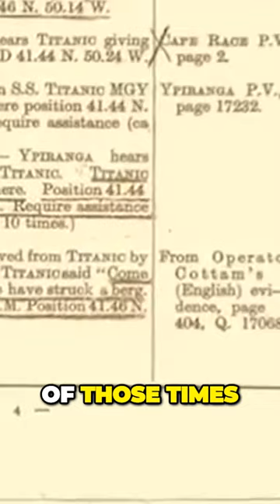Revolutionary Titanics SOS Signal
During this time, Harold Bride and Jack Phillips, radio operators on the Titanic, were transmitting distress signals using the traditional CQD call, which was the standard distress signal of that era. However, Phillips made a historic decision to switch to the SOS distress signal—an action that had never been employed at sea before. Among the vessels that intercepted this distress call was the RMS Carpathia, under the command of Captain Arthur Henry Rostron.

Coincidentally, Harold Cottam, the wireless operator aboard the Carpathia, was responsible for receiving these crucial signals. As the events unfolded, Cottam played a vital role in relaying the distress calls and coordinating the rescue efforts. His skill and dedication as a wireless operator were instrumental in ensuring the successful communication and subsequent rescue of survivors from the ill-fated Titanic.